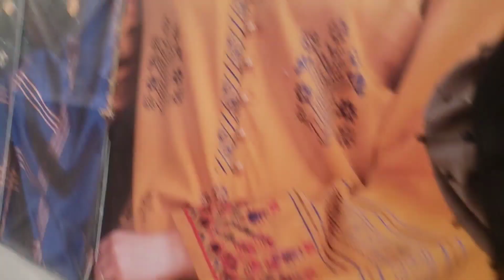Aj aftari me kia kia bnaya me ny | emporium kia leny gai۔or kia ly kr a gai me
salam every one ...em zainab numan sharing my life as a houewife/mommy of 3 shahzady and makeup artist skills on my main channel۔۔..ap sab ka dhair sara welcome he zainab's kitchen me..ab ap a gay hen to subscribe kiye bagair nai janaa ...okk..